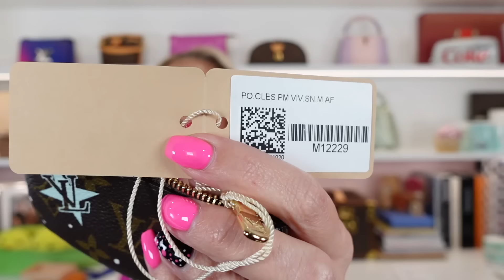Louis Vuitton Christmas Animation Unboxing- 2024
Let's unbox what I bought from the 2024 Louis Vuitton Christmas Animation!

All mail can be sent to the following address:
Living Lux With Meredith
Campbelltown NSW 2560
Australia

Please follow Peter Murdoch from the Louis Vuitton Sydney store to stay up to date with new collections on Instagram:

Handbag Organisers from an amazing company:
I don't not receive any commission or kickback from you using this code, I just like their products and think they're a fantastic company!

Intro and Outro created by:
ArcSolutions
Find them on Fiverr.com